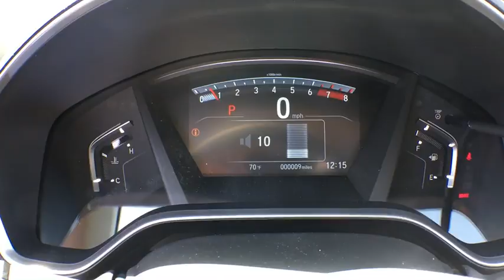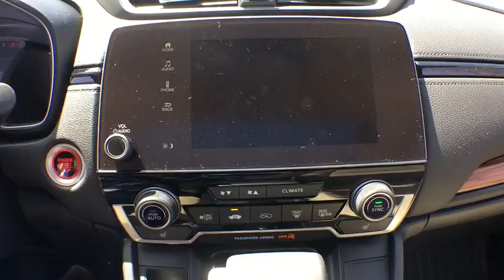2017 Honda CR-V Aurora, Denver, Highland Ranch, Parker, Centennial, CO 38380